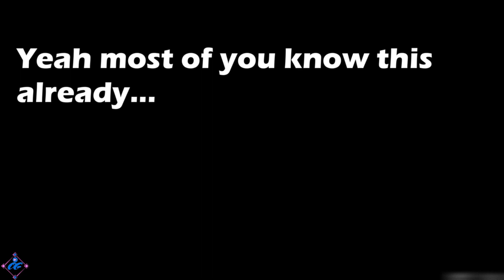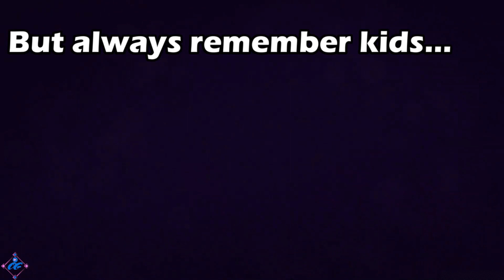Let's try this with TRAINING - Tower of Fantasy - Training Attempt Tip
Sorry I made this a 2 part video since I'm too lazy to record Dreamscape and Training within the same day. :D